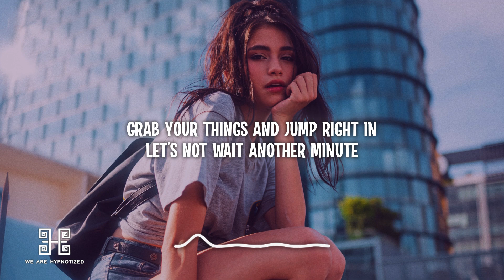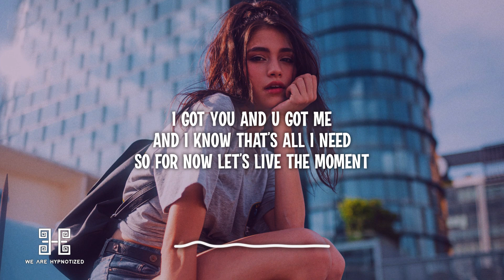Andrew Terpo - Ride (feat. Chloe Edgecombe) Lyrics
Lyrics:
Grab your things and jump right in
Let’s not wait another minute
Let’s go and drive away
And escape
I got you and u got me
And I know that’s all I need
So for now let’s live the moment

What else do you need
We can live our dreams
On the road we’ll be
Come take a car ride with me

We can visit any place
Karaoke on the way
Won’t be bored not for a second
And adventure everyday
Not knowing what is in our way
Greatest film ever made

Well watch the stars
Till we fall asleep

We can live are dreams

Andrew Terpo - Ride (feat. Chloe Edgecombe)
Dance music
party song
tik tok tiktok song trend lyrics
House
slap house
Deep house
Bigroom
Edm
bounce
2023